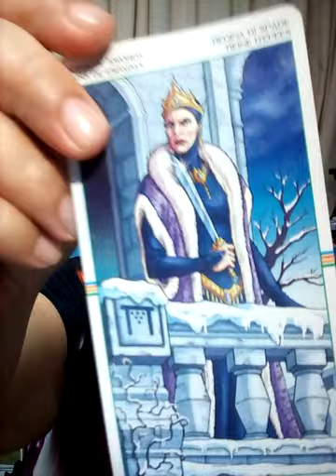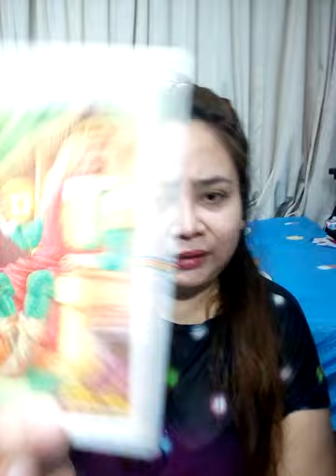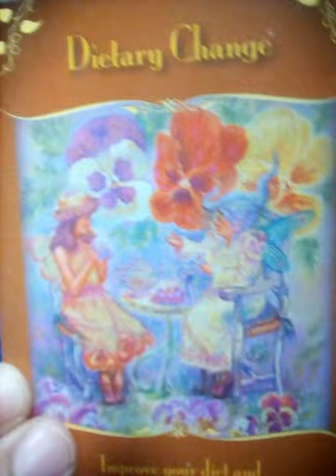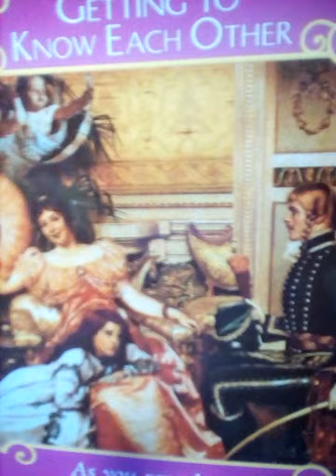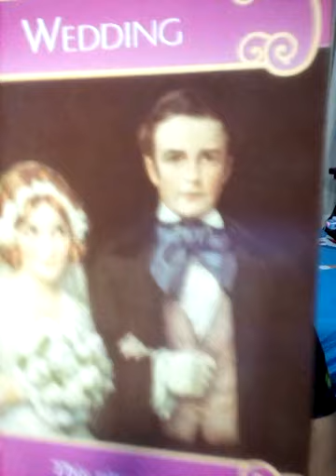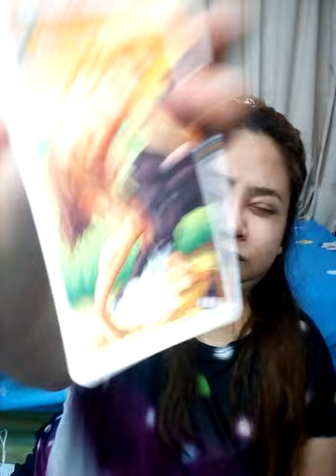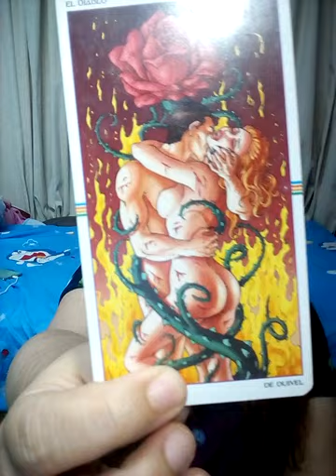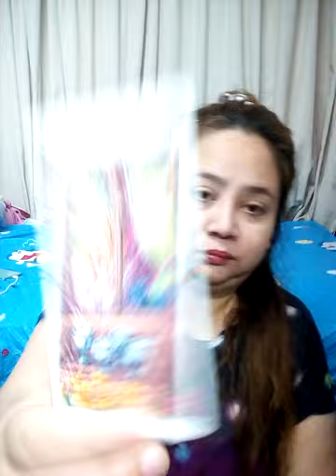เลือกไพ่ ข่าวลือที่ได้ยินมามันเป็นความจริงไหม?ในอนาคตฉันจะเจอกับอะไรกะทันหัน? pick a card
1) 4:00
2) 11:33
3) 17:17
4)  21:11
5) 27:26
6) 32:16
7) 36:29
8) 44:49

Fb.com/cindytarot

1จงเลือกไพ่เพื่อทำนายดวง | รวมคลิปอรมณีจันทร์ ชุดที่1 | Pick a card

2 จงเลือกไพ่เพื่อทำนายดวง

3จงเลือกไพ่เพื่อทำนายดวง

4 จงเลือกไพ่เพื่อทำนายดวง

5จงเลือกไพ่ทำนายดวง

6จงเลือกไพ่ทำนายดวง

7จงเลือกไพ่ทำนายดวงเริ่มปี 2564 รายการเพลย์ลิสต์

1. aetarot24
2. panya599

คำค้น